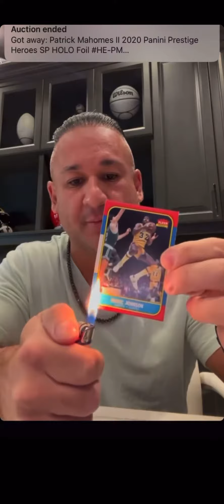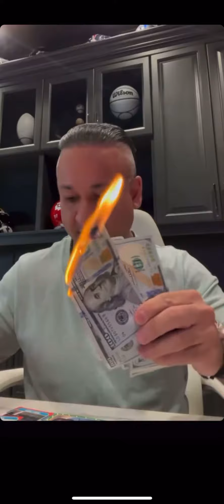Vegas Dave Burning Magic Johnson RC, $100 bills